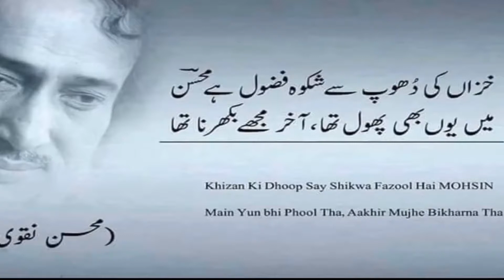Love Poetry Beautiful Voice Mohsin Naqwi Poetry 2019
Z.A Studio Presenting Beautiful Poetry by Mohsin Naqwi. This is the best poetry of 2019. This heart touching poetry show heart codication for a lover..